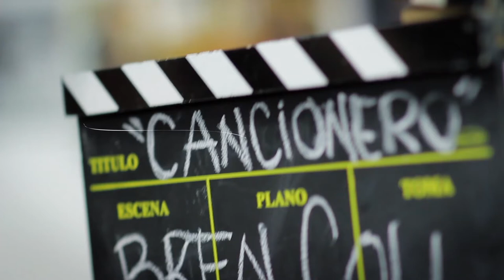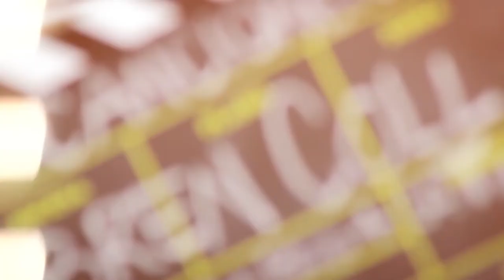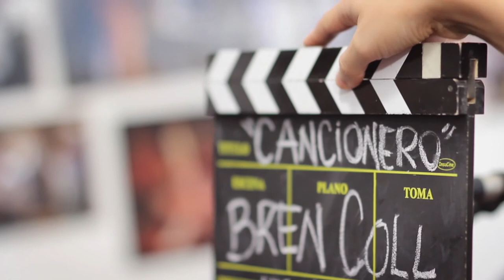Cancionero #8 Bren Coll - Pan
Navegá la canción:
00:07 Canción
03:52 Explicación
08:00 Entrevista